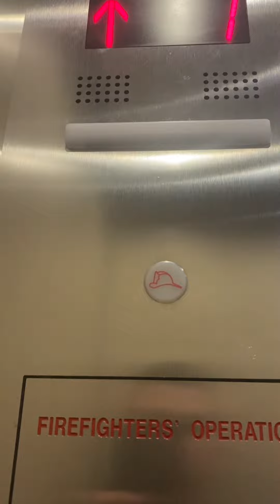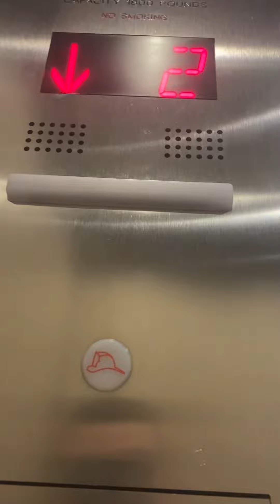Otis series 4 elevator at Harvard square hotel Cambridge Massachusetts